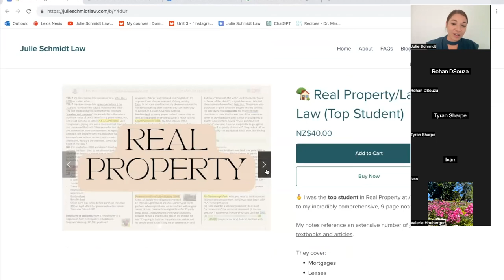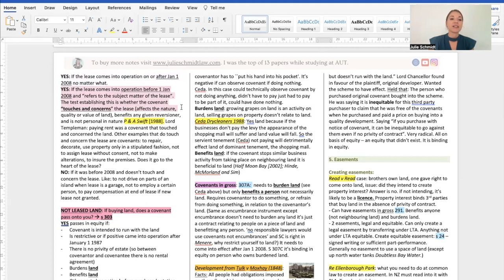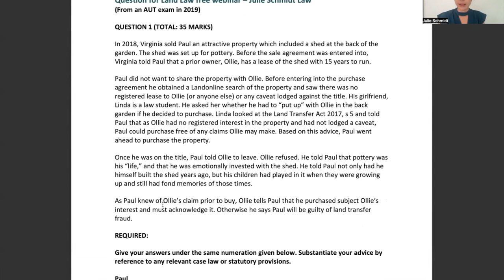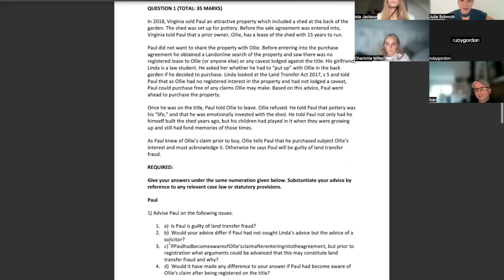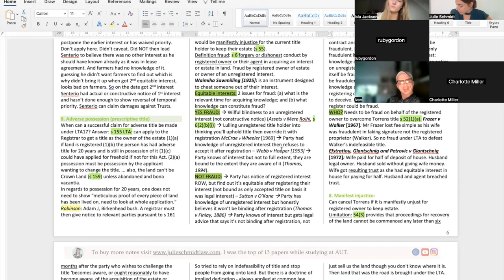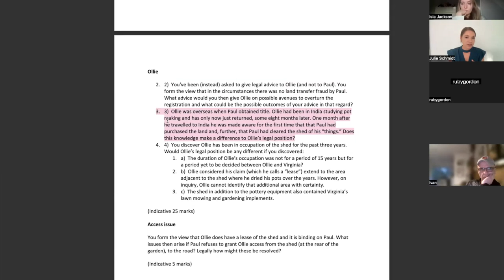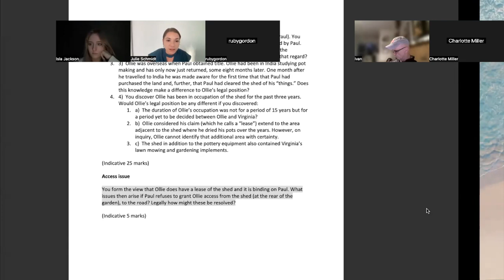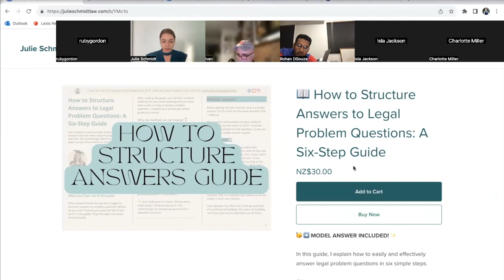Land Law Webinar - Julie Schmidt Law - 16 Oct 23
📖 And a guide on how to structure answers to legal problem questions

In this webinar, we go over covenants and a problem question related to leases, fraud, manifest injustice and landlocked land.